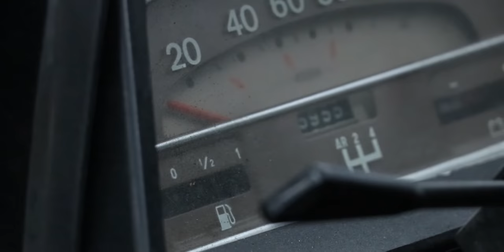The Making Of Kovax Mascot - Tin Snail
During the Automechanika in Frankfurt the spotlights were brightly shining on our new mascot! Did you spot him too? Check how this "Tin Snail" has been transformed into a true star.